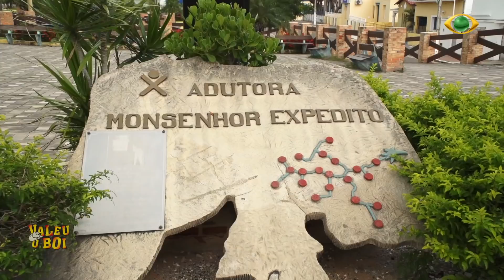CAPRIFEIRA DE SPP BLC 01